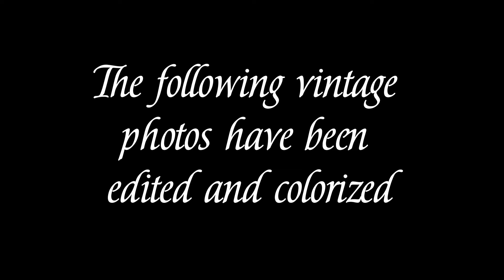Soyokaze II - Brides and Beauties - Japan 1910-1935 - Colorized Photographs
Original photographs from Japan c.1910-1935. These were obtained from discarded family albums; edited, restored and colorized. These were mostly studio photos taken of brides, young women and children. Originally in black and white or sepia, they have been augmented and reimagined in color. Enjoy.
Your comments are appreciated. Thank you.

Photos: private collection (mine).
Color, enhancement and cropping: Saigon Joe
Video continuity and production: Kabashi @Kabashiraps.com